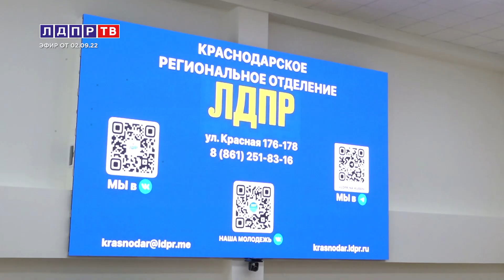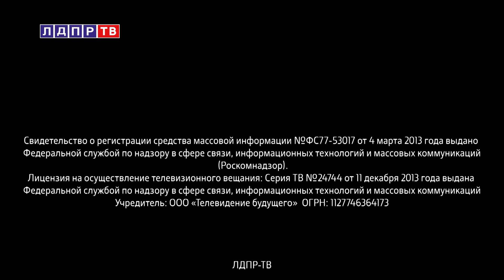Жириновский: Оправдывать американцев - это идиотизм!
00:11 Владимир Жириновский предполагал, что украинцев ждет та же участь, что и афганский народ
02:28 Леонид Слуцкий о геополитической ситуации в мире
07:12 Леонид Слуцкий о проблемах в кубанских школах
10:09 Михаил Дегтярев о предстоящем Восточном экономическом форуме